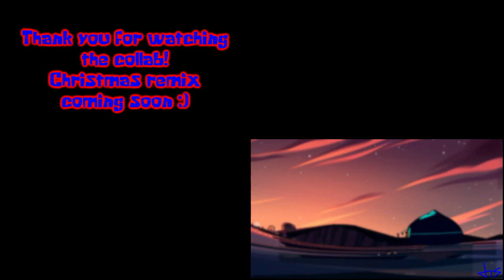Spata Opeth Remix Quadparison